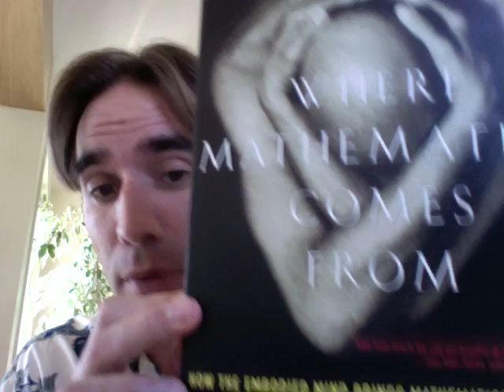On Making Philosophy More Responsible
In this video blog I reflect on the role of cognitive science for making our philosophies of human nature and society more empirically responsible.  These thoughts were inspired by reading books by George Lakoff and Mark Johnson, in particular Philosophy in the Flesh and The Meaning of the Body.